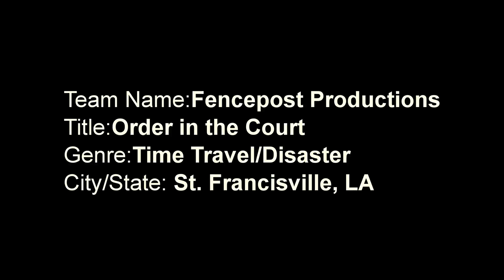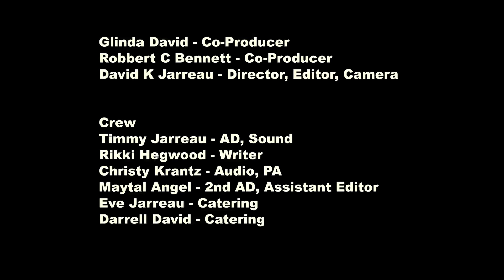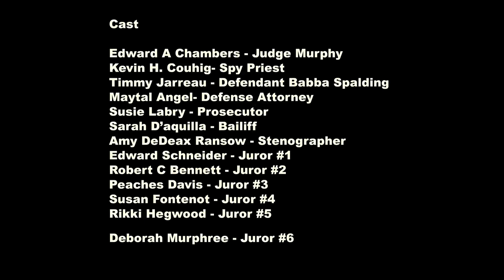Order In the Court 48 Hour Film New Orleans 2018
Here is our submission for the 48 Hour Film Project New Orleans. Fencepost Productions.